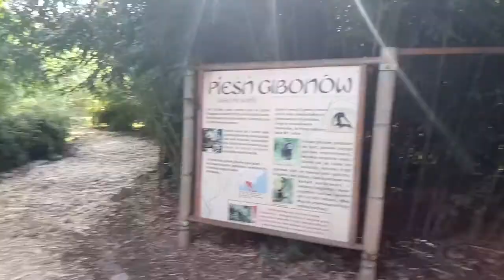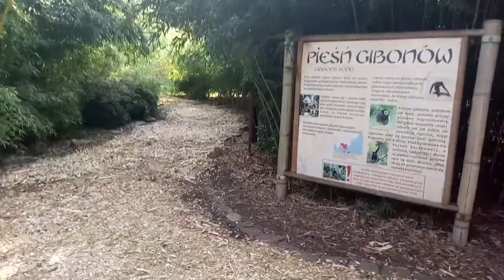Вроцлав, зоопарк:маленькие мартышки. Часть 3/Wrocław, zoo: małe małpy. Część 3